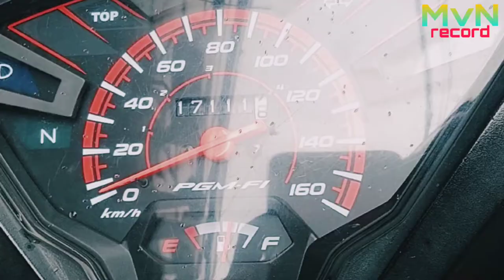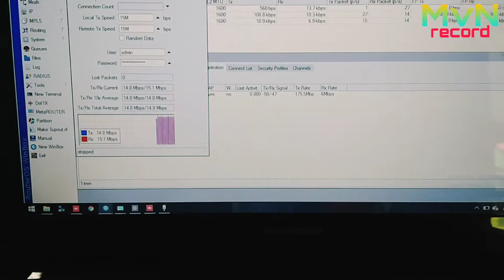Pasang radio mikrotik metal 52SHPacn | Daily Vlog Kerja #1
Hai LUR lanjut divideo kali ini proses pemasangan radio mikrotik metal 52ac, untuk link internet wireless dengan jarak udara 7km bisa tembus 10-20Mbps silahkan pantengin video berikut ini

Record :Realme 5i
Editing video :Inshot
Editing thumbnail : PicsArt